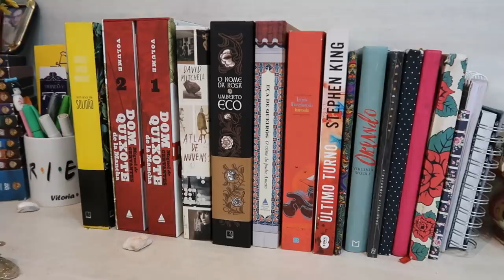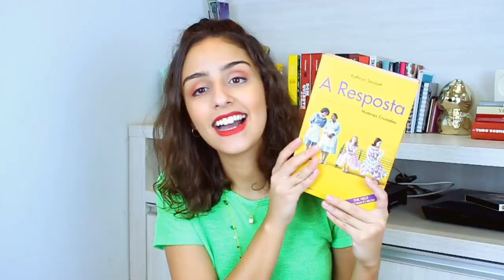NÃO GOSTO MAIS DE LER? NÃO VOU MAIS FALAR DE LIVROS NO CANAL?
♥ Hoje é dia de bate papo sobre livros

LEIA MEU LIVRO "Elas" GRÁTIS no Kindle Unlimited

Vitoria Dozzo | Maio de 2020